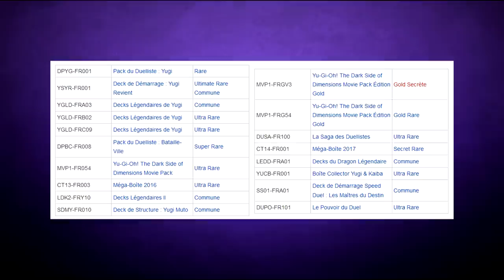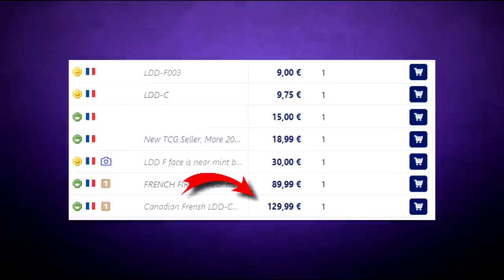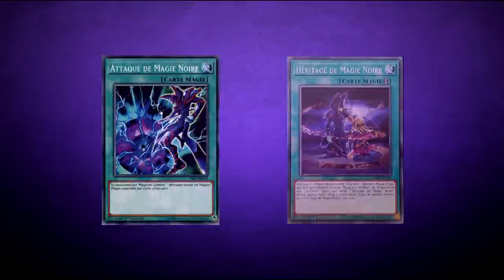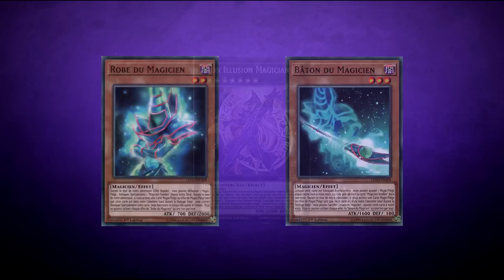10 FAITS SUR LE MAGICIEN DES TENEBRES | DARK MAGICIAN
Deuxième vidéo de ce nouveau format et aujourd'hui on s'attaque à 10 faits sur le grand magicien des ténèbres !

► 12919577